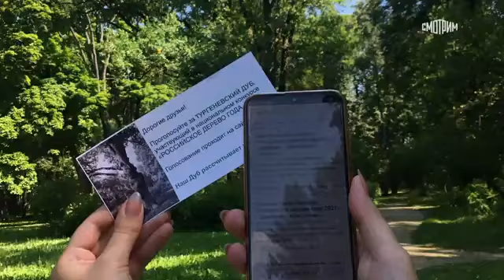Названо главное дерево России 2021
Объявлен победитель национального конкурса "Российское дерево года – 2021". Всего в смотре приняли участие 47 уникальных деревьев, носящих статус "Памятник живой природы".